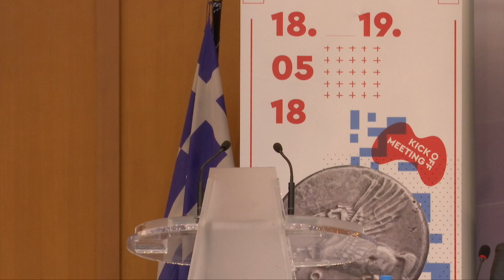ΠΟΛΙΤΙΣΜΟΣ, ΨΗΦΙΑΚΑ ΜΕΣΑ ΚΑΙ ΕΠΙΧΕΙΡΗΜΑΤΙΚΟΤΗΤΑ - Χ. Βρασίδας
ΔΙΕΘΝΗΣ ΕΚΔΗΛΩΣΗ ΜΕ ΘΕΜΑ «ΠΟΛΙΤΙΣΜΟΣ, ΨΗΦΙΑΚΑ ΜΕΣΑ ΚΑΙ ΕΠΙΧΕΙΡΗΜΑΤΙΚΟΤΗΤΑ: ΑΠΟ ΤΗΝ ΨΗΦΙΟΠΟΙΗΣΗ ΣΤΗΝ ΠΑΙΧΝΙΔΟΠΟΙΗΣΗ»

Διεθνή εκδήλωση με θέμα «Πολιτισμός, Ψηφιακά Μέσα και Επιχειρηματικότητα: Από την Ψηφιοποίηση στην Παιχνιδοποίηση», διοργάνωσαν το Υπουργείο Ψηφιακής Πολιτικής, Τηλεπικοινωνιών και Ενημέρωσης, η «Ξένιος Πόλις» και ο ερευνητικός οργανισμός CARDET.
Σκοπός της εκδήλωσης ήταν η δημιουργία ενός δικτύου συνεργασίας μεταξύ δημόσιων και ιδιωτικών φορέων, ερευνητικών και πανεπιστημιακών ιδρυμάτων, για τη σχέση πολιτισμού, ψηφιακών μέσων και επιχειρηματικότητας.
Η εκδήλωση πραγματοποιήθηκε σε δύο μέρη: Την Παρασκευή 18 Μαΐου, στο αμφιθέατρο του Υπουργείου Ψηφιακής Πολιτικής, Τηλεπικοινωνιών και Ενημέρωσης (Φραγκούδη 11 και Αλ. Πάντου, Καλλιθέα) και το Σάββατο 19 Μαΐου, στο κτήριο της Alpha Bank (Σοφοκλέους 11, Ομόνοια, Αθήνα).
Κατά την πρώτη ημέρα, έγινε παρουσίαση επιτυχημένων εφαρμογών (ψηφιακά εργαλεία/project) από πανεπιστημιακά και ερευνητικά ιδρύματα, εκπαιδευτικούς οργανισμούς, δημόσιους και ιδιωτικούς φορείς, οι οποίοι δραστηριοποιούνται στην κατεύθυνση της προαγωγής του πολιτισμού, με ένα σύγχρονο -τεχνολογικά- τρόπο.
Κατά τη δεύτερη μέρα, βρέθηκαν τόποι συν-αντίληψης,
και τέθηκαν  βάσεις νέων καινοτόμων συνεργειών μέσα από τη συμμετοχή σε ομάδες εργασίας με τις εξής θεματικές:
1. Ψηφιακός πολιτισμός και ευρωπαϊκές χρηματοδοτήσεις.
2. Μουσεία, πολιτιστικά ιδρύματα και ψηφιακά μέσα.
3. Πολιτισμός, τουρισμός και ψηφιακός κόσμος.
4. Εκπαίδευση και «νέα Μέσα» (new media).
Στους συμμετέχοντες φορείς, οι οποίοι προσέδωσαν ιδιαίτερο κύρος στη διημερίδα, συγκαταλέγχθηκαν οι εξής: Κέντρο Ελληνικών Σπουδών (Ελλάδος) του Πανεπιστημίου Harvard, International Gamification Confederation (Μ. Βρετανία), Ινστιτούτο Πληροφορικής και Τηλεπικοινωνιών του Εθνικού Κέντρου Έρευνας Φυσικών Επιστημών «Δημόκριτος», Ίδρυμα Τεχνολογίας και Έρευνας του Πανεπιστημίου Κρήτης, GRIPEN Europe (Ρουμανία), Ερευνητικό Κέντρο «Αθηνά», Τεχνολογικό Πάρκο Λαυρίου, CSICY (Κύπρος), gi-Cluster, Δήμος Τρίπολης, LTH Advertising.